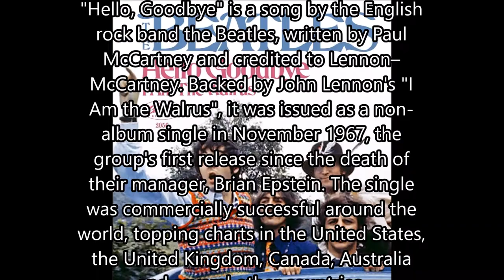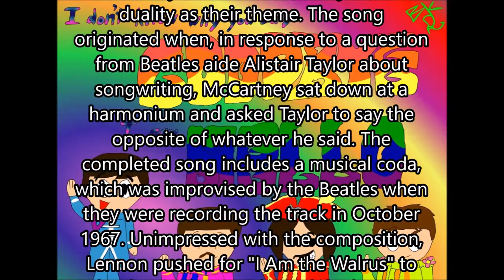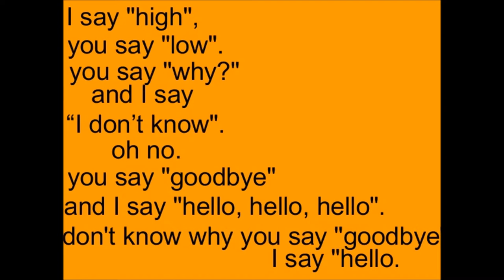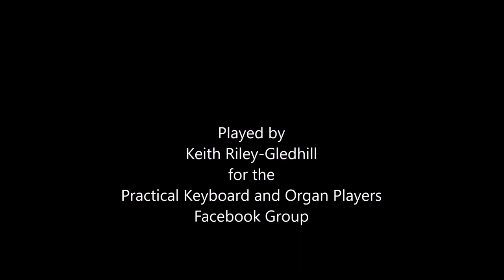Hello, Goodbye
Lead instruments - two ocarinas an octave apart and a violin.